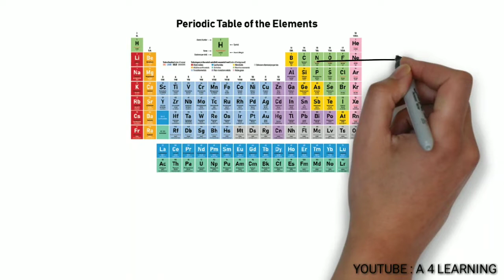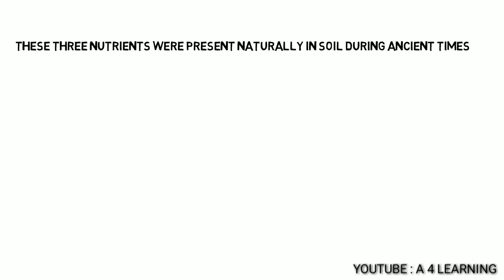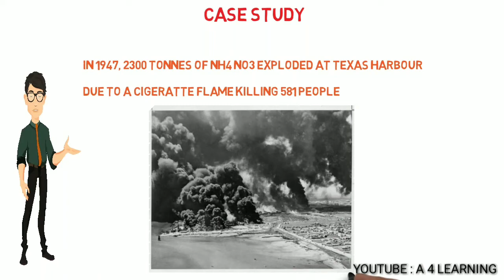Science Behind Beirut Blast | Animation | A 4 Learning | Ep 62 | Ammonium Nitrate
So sad to see such an accident in Lebanon. Learning how it happened will try to prevent such catastrophe in future. Let's learn it. Also our deepest condolence to the deceased family.